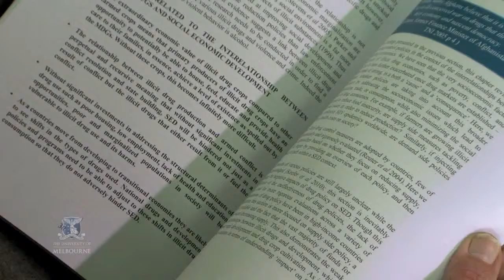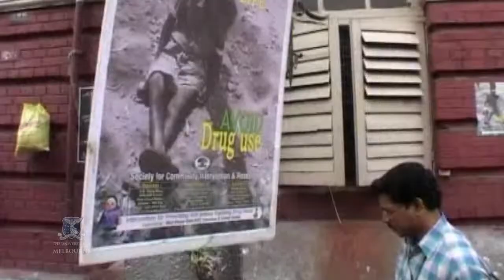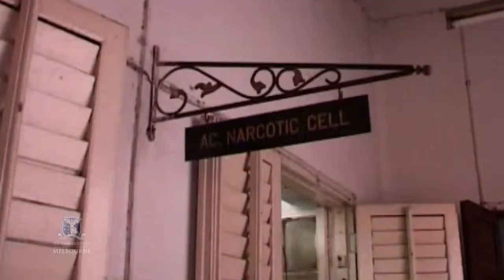Visions: Development & Illicit Drug Use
Recent United Nations statistics show that more than 250 million people globally consume drugs.  And despite global efforts to combat the production, trafficking and consumption of illicit drugs, their use is increasing, particularly in countries surrounding Afghanistan which includes Pakistan, Iran and Central Asia.

This episode of Visions explores a new report which provides evidence of strong links between drug production, conflict increased poverty and poor development.

Visions advises that viewers may find
some of the images in this episode confronting.

Produced by Emma O'Neill
Camera by Ewen Allport
Edited by Rob Cross, Corporate Video Productions

With thanks to:
The Australian National Council on Drugs Health International, the Open Society Institute, Professor Dan Lubman (Director, Turning Point Alcohol and Drug Centre, Eastern Health Professor of Addiction Studies and Services, Monash University).

Special thanks to the producers of the documentaries featured in this episode: Bittersweet Harvest, Home, Towards Safety and Harm reduction video: Cambodia - Injecting Drug Use.

add comment